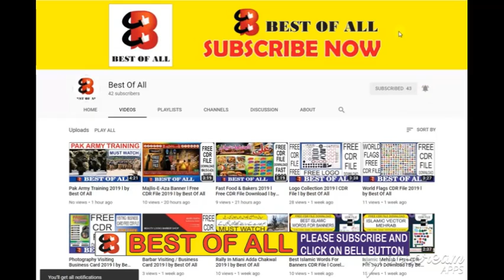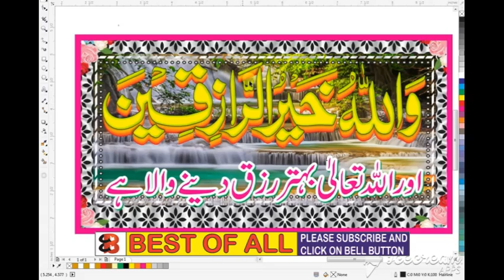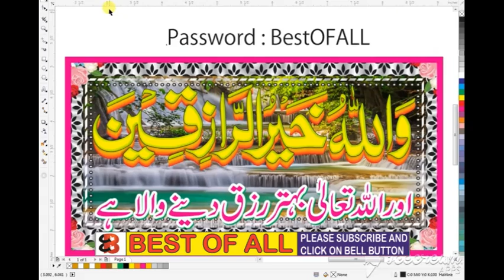Beautifull Arabic Calligraphy Wallah Ho Khair Ur Razeqeen l CDR File 2019 l by Best Of All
Assalam o alaikum dosto aaj ki is video me meny apko CDR file ka ek Gift provide kiya hai.